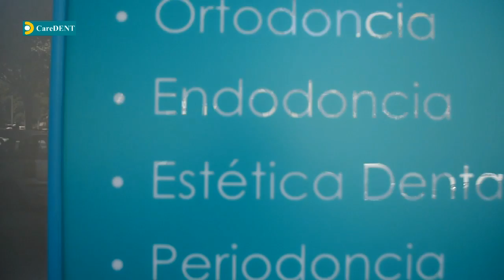Caredent Marbella colabora con Marbella Luxury Weekend,